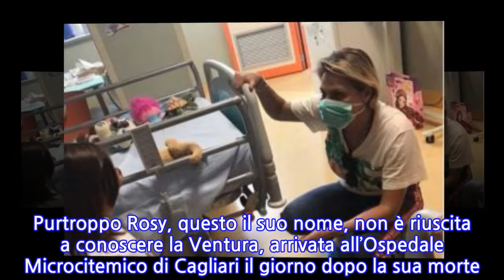Simona Ventura esaudisce l'ultimo desiderio di una malata di cancro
La conduttrice si è messa a disposizione per realizzare la richiesta di Rosy, donna colpita da un brutto male